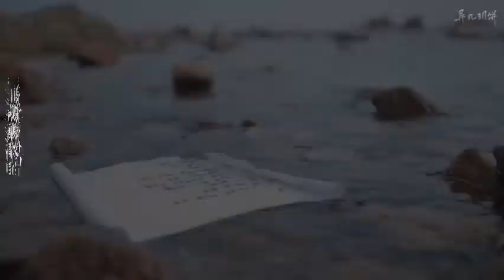张哲瀚｜这首孤勇者，你是最好的注解